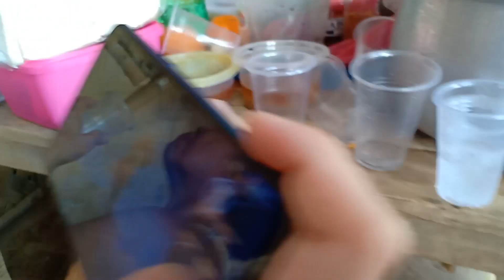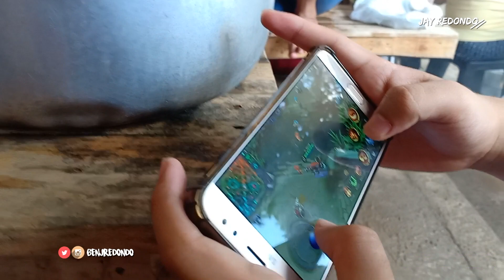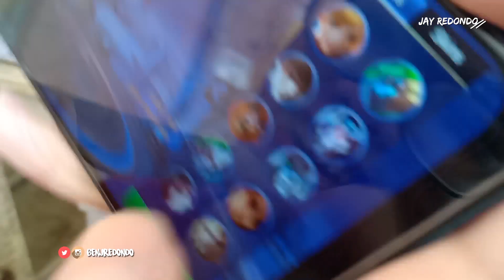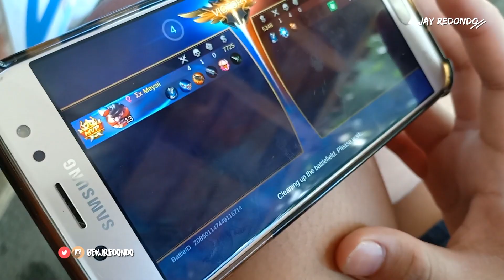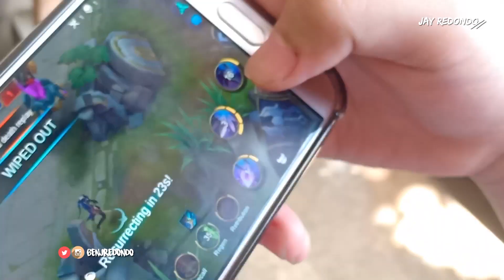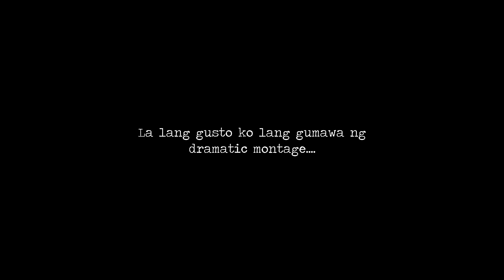NOAH'S CLUB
huling hirit sa bakasyon